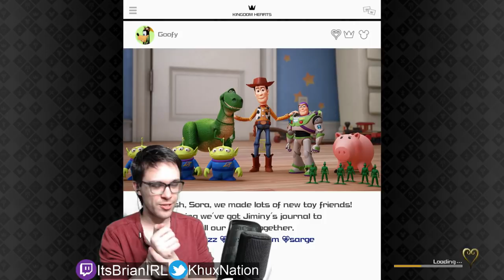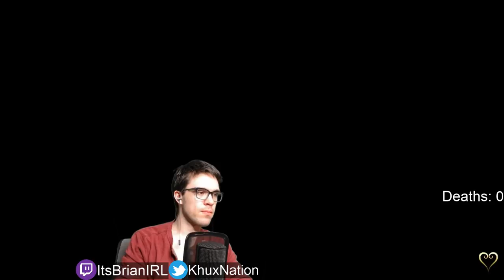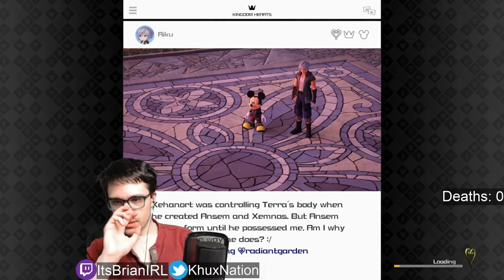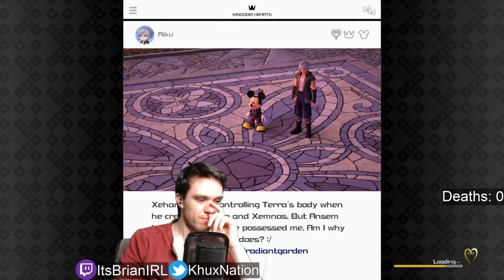KH3 Critical Mode (NG+) - Part 3 - WTF Toy Story